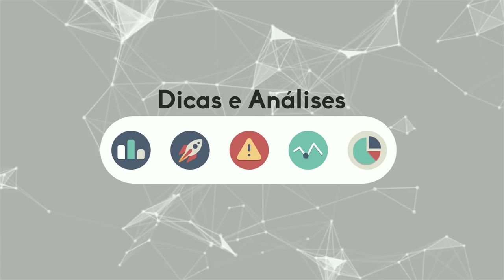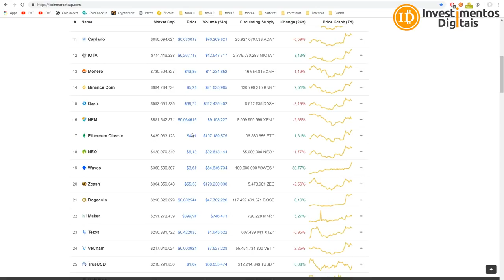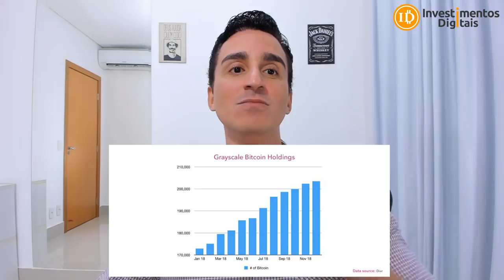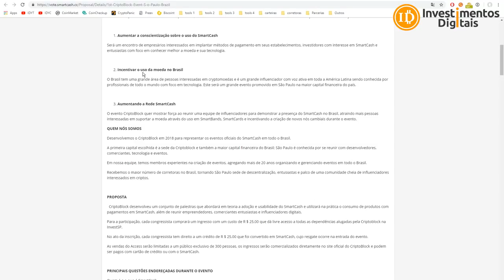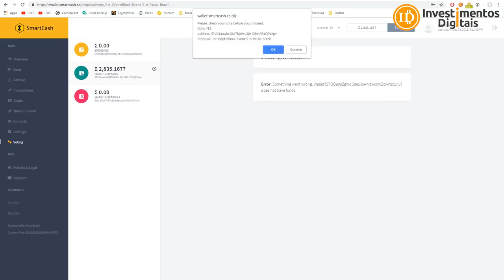LEVE ALTA! QUEM ESTÁ COMPRANDO BITCOIN E CRIPTOS AGORA?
A recente queda de 30% em todos os principais preços de criptos nas últimas semanas sugeriu que a capitulação está em pleno vigor. Isso não é novidade no cenário de investimentos, já que os investidores de varejo entram em pânico com grandes investidores institucionais acumulados durante os mercados em baixa. E há evidências sugerindo que instituições, baleias e até mesmo bancos estão comprando a queda, enquanto os investidores individuais estão perdendo seus potenciais lucros futuros e vendendo menos.
Votação e Evento SmartCash
​Compre Bitcoin / Ethereum / Litecoin / Bitcoin Cash na BitcoinTrade
Sua Conta em Dólar na Nuvem
INVDIGITAIS122018
Smart Cash - A Moeda Inteligente !
Grupo FREE Investimentos Digitais
CAMPANHA APOIO AO CANAL (ACESSO AO GRUPO PREMIUM)
Para Ajudar com NANO:
xrb_1zy6tte6yd4et5jsw5xjdxiapn4pqoti1nrm175k6te9b1eobt6fyb3f3qy4
Para ajudar o canal diretamente, endereço bitcoin:
16UPm99VYNS5hfQyecPDZFBAzL6GMmauv5
Para ajudar com Litecoin:
Li9eEi8eLgFg6Ub1jGyp6Mw72uBun5HniT